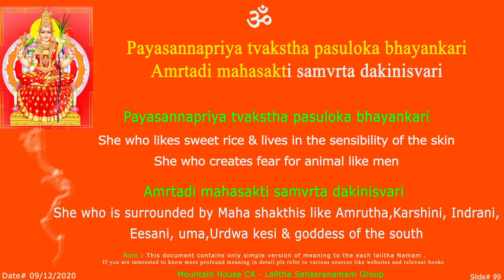LS PayasanaPriya Sloka - 99